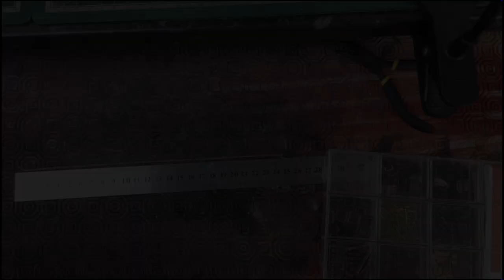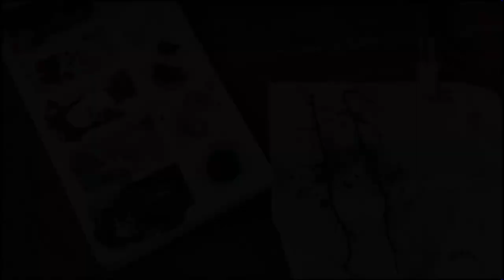Model Ship Santisima Trinidad - Part 57 - Rust effects on rudder chains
Part 57 of the model ship Santisima Trinidad build, Rust effects on rudder chains